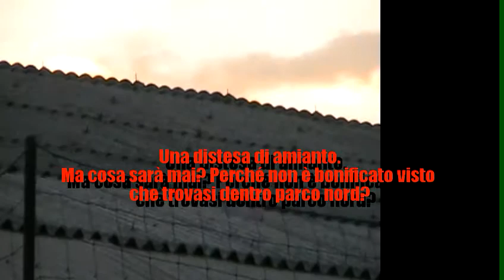Milano zona9: Commissione Sport 8/9/2011 Amianto Sport e Gestioni